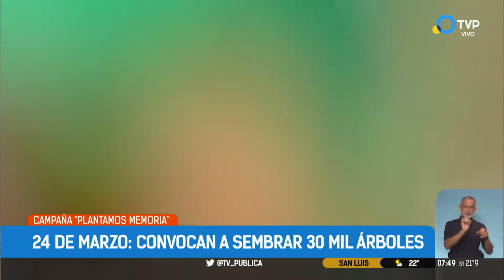Convocan a plantar 30 mil árboles en homenaje a los desaparecidos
Con el lema "Plantamos Memoria", organismos de derechos humanos llamaron a la sociedad a sumarse a esta campaña, como una forma de conmemorar el 45° aniversario del golpe de Estado ocurrido en 1976, en el marco del Día Nacional de la Memoria, por la Verdad y la Justicia.